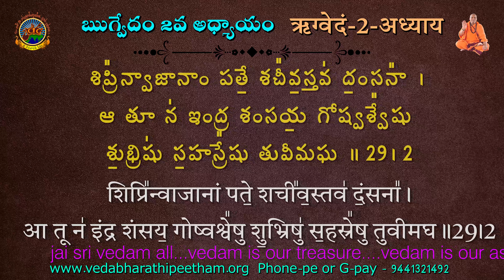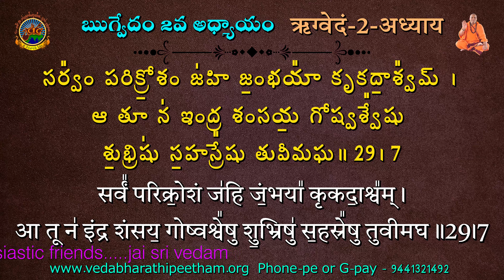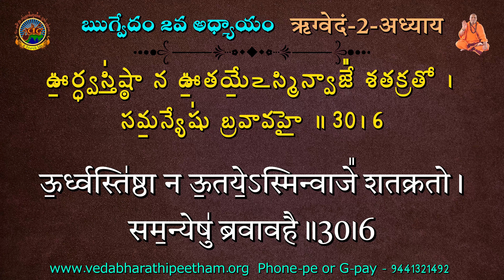Rig Veda 2 Adhyay | ఋగ్వేదం 2వ అధ్యాయం | ऋग्वेद २ अध्याय at VedaVedyalayam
Account
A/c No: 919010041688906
Name : Sri VedaBharathi Peetha Abhivrudhi Trust
IFSC CODE:UTIB0000291

     Or

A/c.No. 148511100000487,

Who We Are:
Veda Bharathi Peetham was established in the year 2008 by Sri Veda Vidyanandagiri Swamiji, with the aim to teach Vedam to all communities, both Boys and Girls. Lot of damage has been done to our HINDU Religion. Our attempts have given fruitful results. But we had suffered without authentic monetary support. Vedabharathi Peetham is Gurukula type Vedic school. We are providing with Food, Shelter and Vedic classes from 14 years to, our aim was only to elevate Vedic scholar talents to Guru Sishyas, Not on collecting funds for development of our Ashram.

Rig Veda 2 adhyay | ఋగ్వేదం 2వ అధ్యాయం | ऋग्वेद २ अध्याय | Basara SVBP basar Vedavidyalay